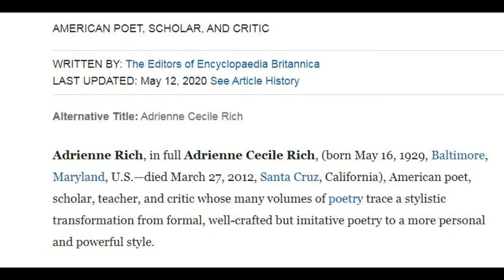Aunt Jennifer's Tigers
Govt Sr Sec School Rhenock Class XII English Core